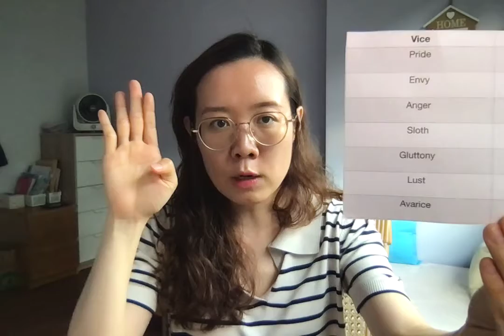Daily Scripture Reflections - 25 Oct 2021